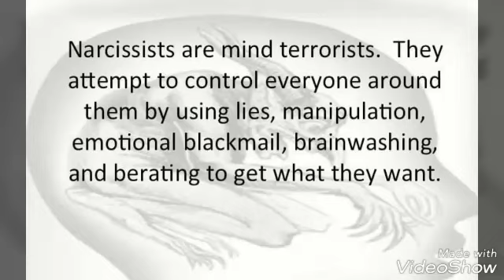Evil things narcissist do when they are sick